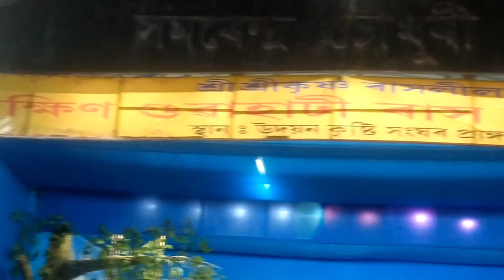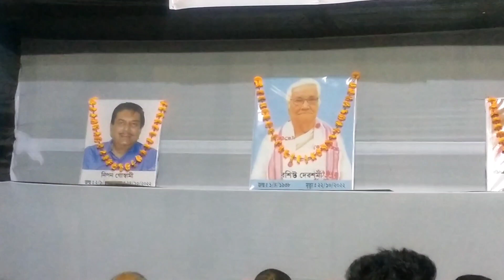ৰাস মহোৎসৱ // guwahati